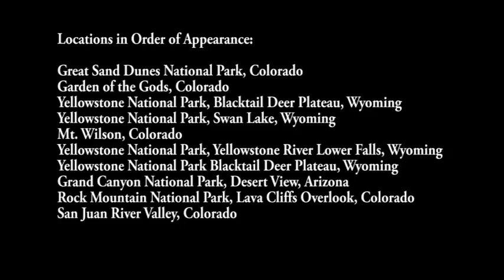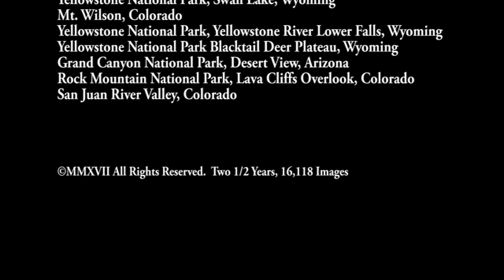Look to the Clouds